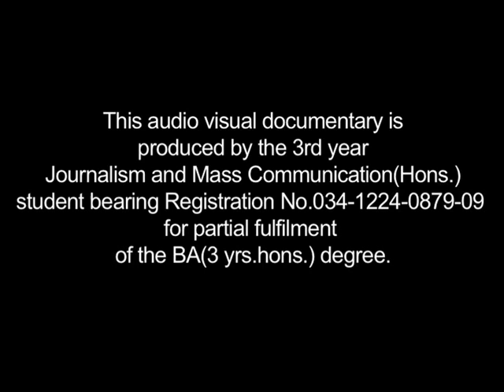Documentary on Durga Puja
Shot in different parts of Kolkata, it tries to capture the bengali tradition of celebrating durga puja and the rituals followed during the festival starting from sashti till dashomi..